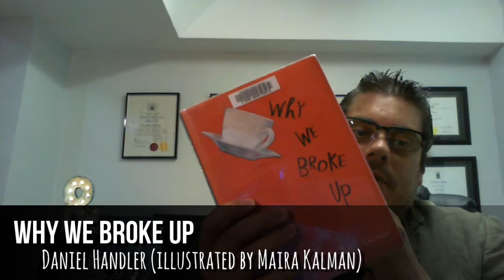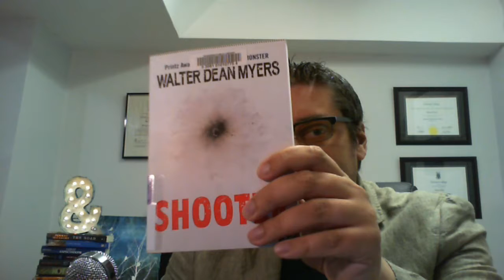Library Book Mini-Haul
What I found at the library this week!